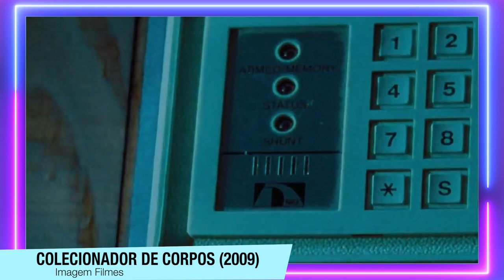O Colecionador de Corpos | O TERROR MAIS SANGRENTO E SÁDICO QUE JÁ VI! (Com spoilers)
O Colecionador de Corpos, está disponível na prime Vídeo, e esse filme maluco é um dos mais doidos que já vi. O final é insano, e a sequencia surreal.

Sinopse: Um ex-presidiário precisa quitar uma dívida antes da meia-noite e, como ele não tem o dinheiro, ele resolve assaltar a casa do seu patrão. Ao tentar abrir o cofre, ele descobre que um assassino em série está na casa aterrorizando a família e percebe que ele é a única esperança que a família tem de se salvar.